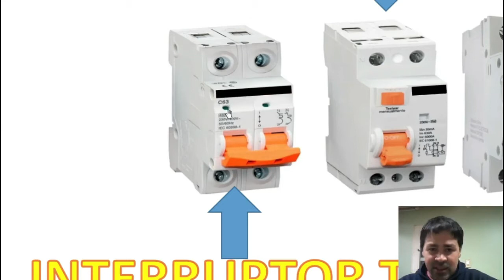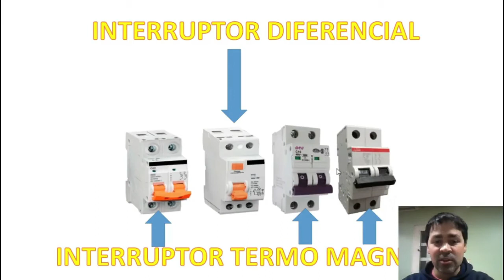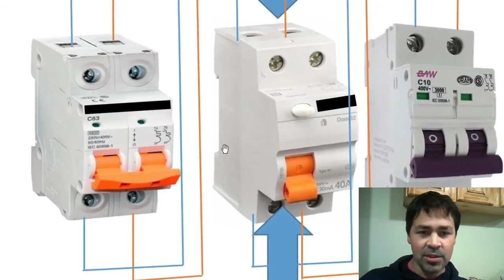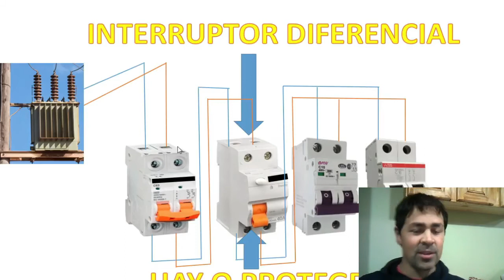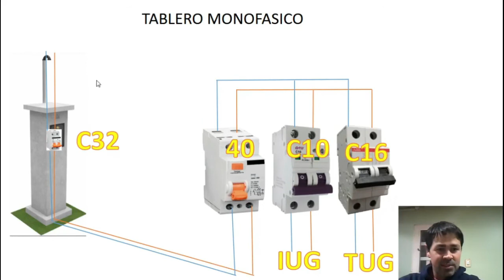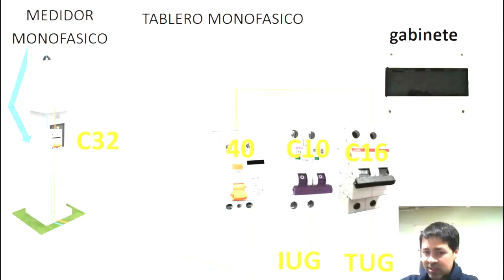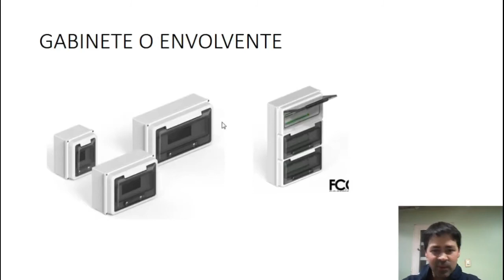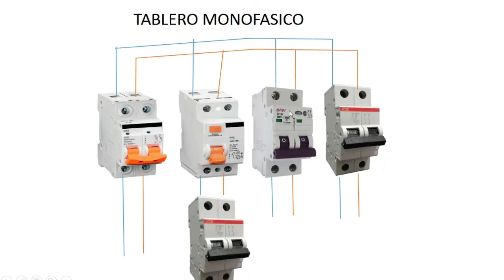👉𝐓𝐀𝐁𝐋𝐄𝐑𝐎 𝐄𝐋𝐄𝐂𝐓𝐑𝐈𝐂𝐎 residencial resumido 👈😱😱🙂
𝗩𝗘𝗔𝗠𝗢𝗦 𝗝𝗨𝗡𝗧𝗢𝗦 EL MONTAJE DE UN TEBT EN ARGENTINA